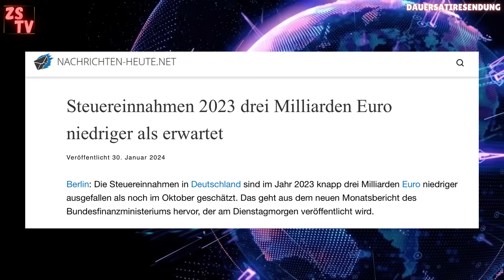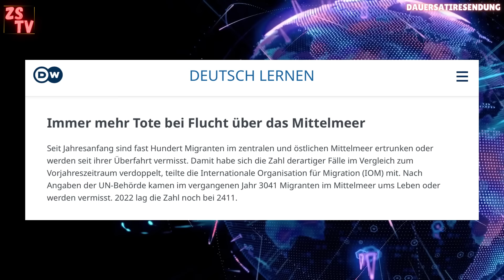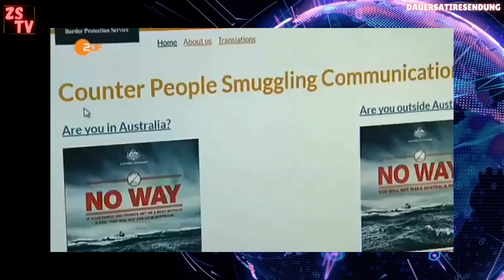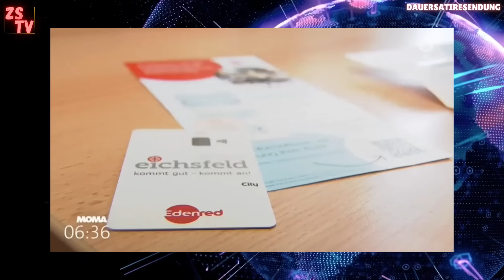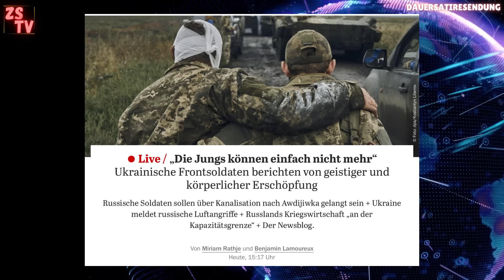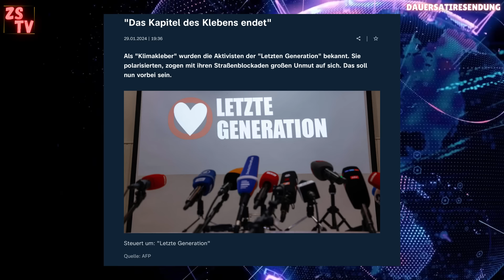Bedenklich: Ampel will GG ändern? 💥😱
Koalition auf der Suche nach Lösungen 🤦🏽‍♂️

• Noch eine neue Partei für Deutschland
• Die Bezahlkarte kommt
• Brandbrief an Olaf
• Ampel will Grundgesetz ändern

Viel Spaß wünsch ich euch! 📺

Du willst uns mit unserer Arbeit UNTERSTÜTZEN? 🥵🥵🥵🥵

Kurze Kanal Bio:
Wir sind hier, um euch über die aktuellen Ereignisse zu informieren.
⚠️Achtung, Satirische Inhalte nicht ausgeschlossen⚠️
Unser Ziel ist es, dir eine ehrliche und neutrale Berichterstattung zu bieten, bei der wir uns auf unsere Recherchen stützen und darauf abzielen, die Wahrheit hinter den neuesten Nachrichten zu finden.
Wir werden uns auf alle relevanten Themen konzentrieren, von politischen Skandalen bis hin zu wirtschaftlichen Entwicklungen, und wir werden nicht nur die Schlagzeilen präsentieren, sondern auch in die Tiefe gehen, um euch ein besseres Verständnis der Situation zu geben.
Wir bieten dir eine Fülle von Einblicken und Einsichten, die dir helfen, sich über die Welt um dich herum besser zu informieren.
(kurz und verständlich zusammengefasst)
Schau dir also unsere Videos an und folg uns, um immer auf dem Laufenden zu bleiben!